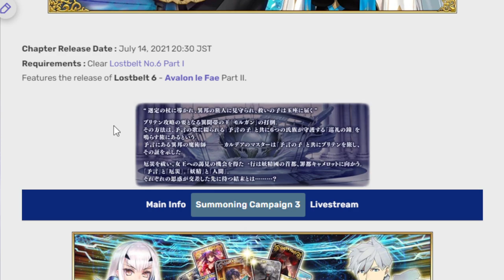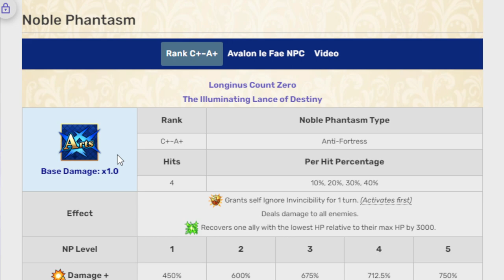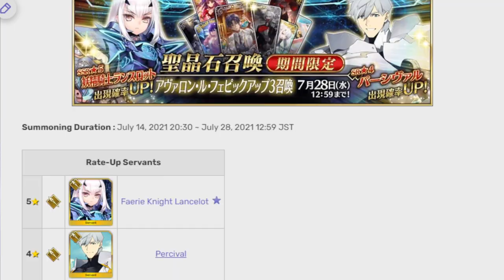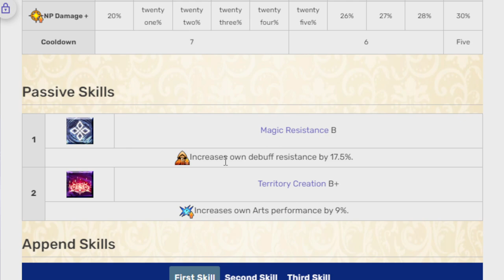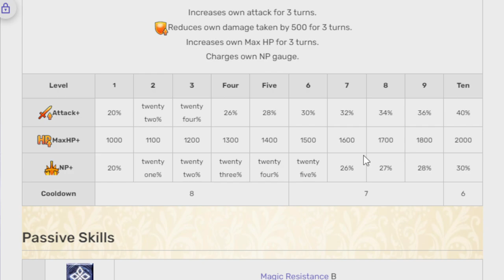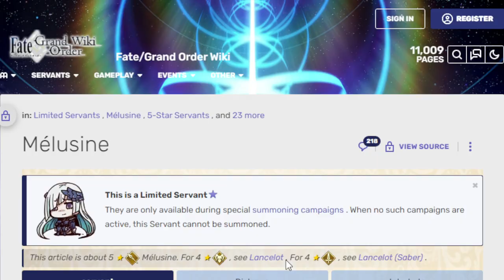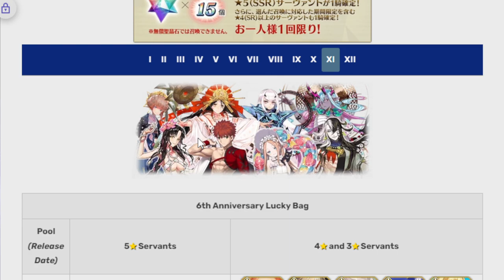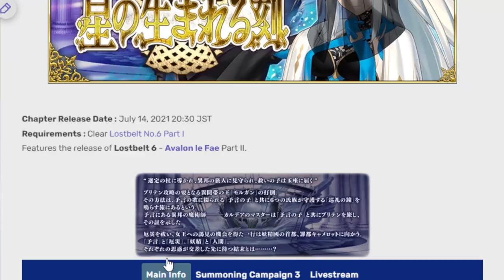Taking a look at upcoming part 3 FK Lancelot and Percival banner! Fgo NA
Percival aka Sir not appearing on the thumbnail